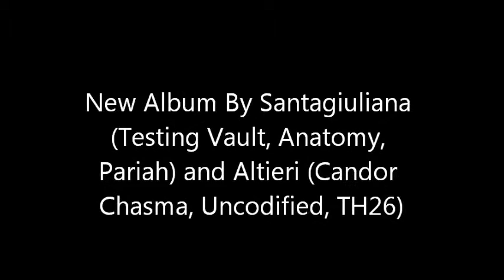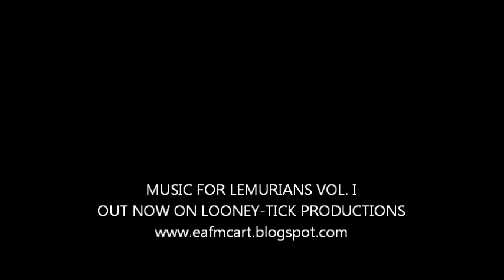SANTAGIULIANA/ALTIERI: Moore's Music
FROM AN ABANDONED CONCEPT BY DAVID LYNCH AND MARK FROST - Song By Santagiuliana (Testing Vault, Anatomy, Pariah) and Altieri (Candor Chasma, Uncodified, TH26) Inspired By "The Lemurians", Out For Looney-Tick Productions AND NOW SOLD OUT!!!